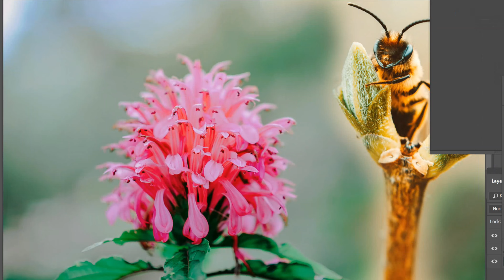Photo Editing ami903 How_To_Joint_Picture Picture_Editing wonderful ​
a

In this photoshop tutorial, i will show you guys how to edit a photo easily in photoshop.
 Removing background from a picture can be tricky for some people. People struggles with it though it's a very basic thing. I have shown different ways of removing background from a picture with Photoshop. I used different photos just to show how different tools work.etc.

part :- ami903